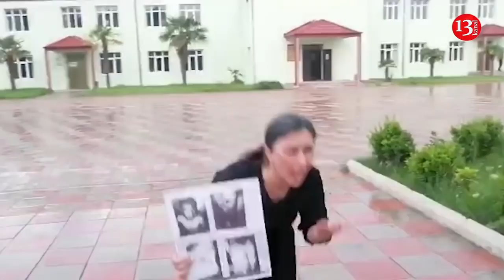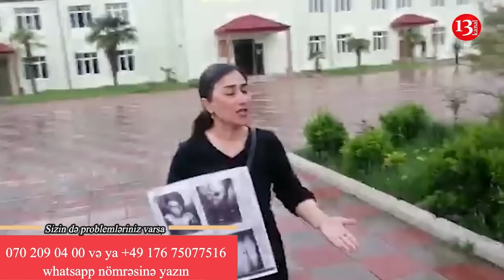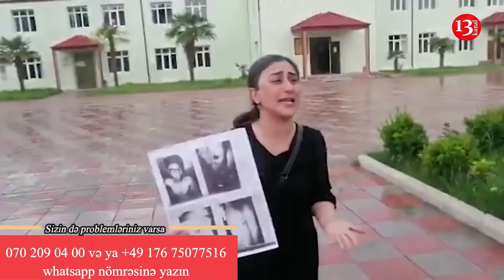"MƏNİM BALAM ÖZÜN ÖLDÜRMƏYİB, bunlar plan qurub, MEYİDİN TAPIBLAR"- ÖLƏN ƏSGƏR ANASININ AKSİYASI